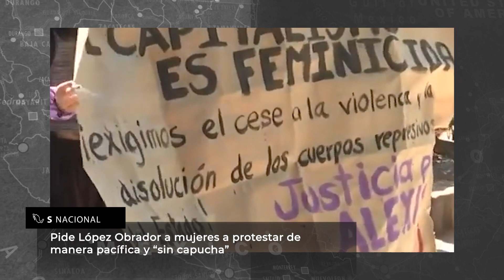México ocupa el segundo lugar mundial de acoso sexual en mujeres| Nacionales 08 de marzo de 2024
La información de carácter nacional más importante del día.
-En el epicentro de los feminicidios en México, realizan vigilia sobre el campo algodonero
-Pide López Obrador a mujeres a protestar de manera pacífica y “sin capucha”
-En retén de la Policía Estatal, muere estudiante de la normal rural de Ayotzinapa
-Extensión de regularización de autos “chocolate” es un golpe para la legalidad: AMDA